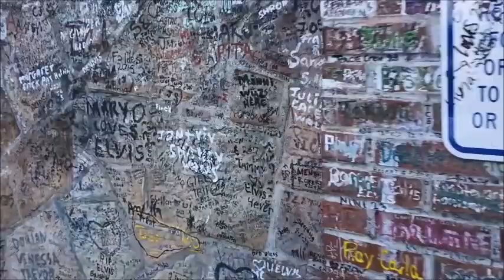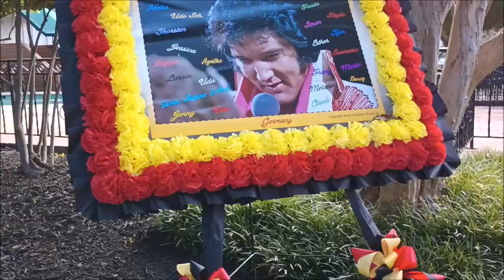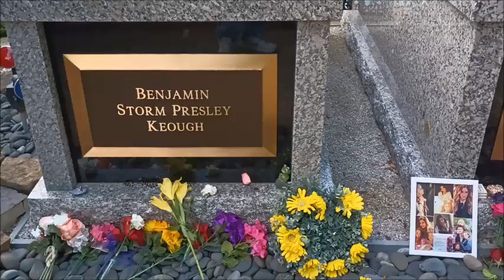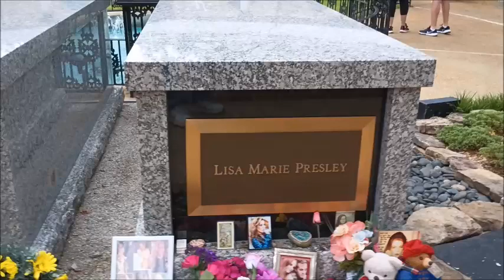Elvis Presley, Lisa Marie Presley Graceland Meditation Garden Memphis TN Graves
Elvis, Lisa Marie Presley's Graves at Graceland in Memphis TN.